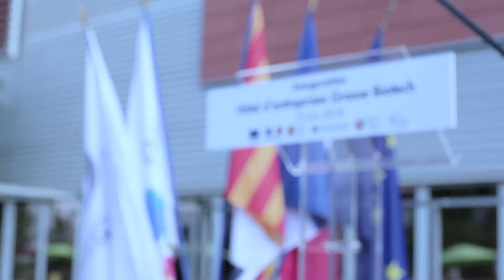Inauguration de l'hôtel d'Entreprises GrasseBiotech - 15 juin 2018